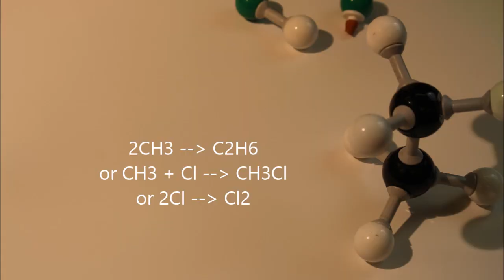Free Radical Substitution mechanism with methane and chlorine animation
Suitable for L6 A-level pupils, this animation used molymods and has a clip of a real experiment to initiate free radical substitution using a vintage OHP!